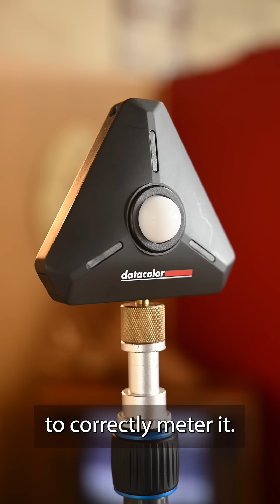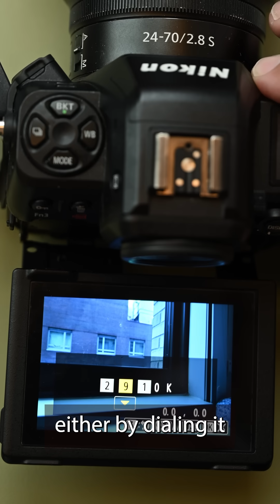Perfect White Balance - Every Time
The Datacolor LightColor Meter is a Bluetooth-enabled, multi-functional tool that continuously streams both light and color data to your smartphone.

PRIVACY and DISCLOSURE:
* Datacolor are long term partners of the channel and sponsored this video